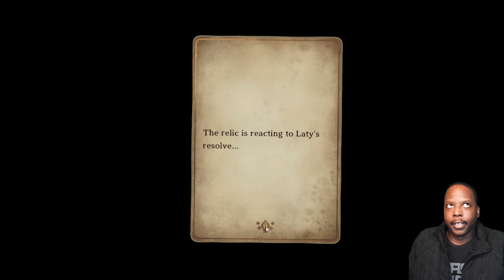Voice of the Cards The Forsaken Maiden Pt 4.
I'm ready to let Omega Village burn to the ground.

for live streams!